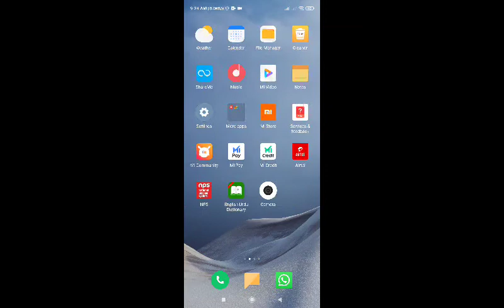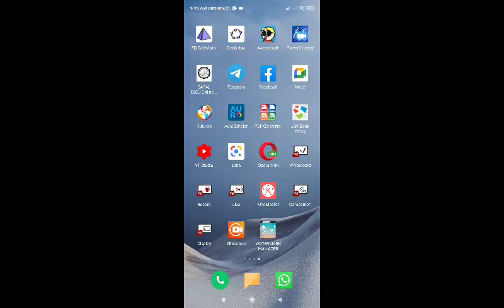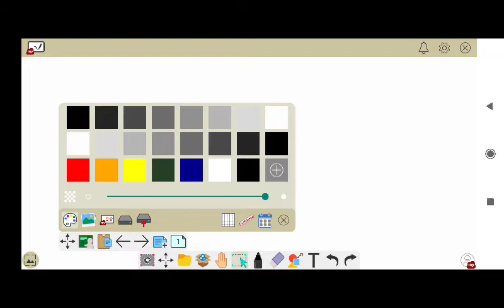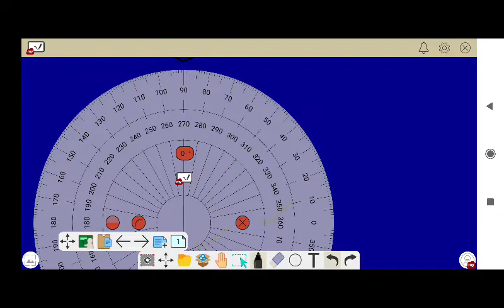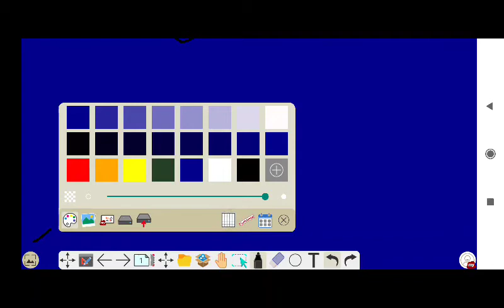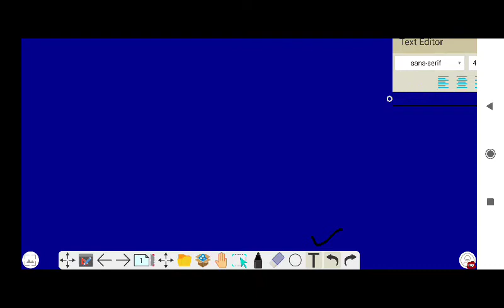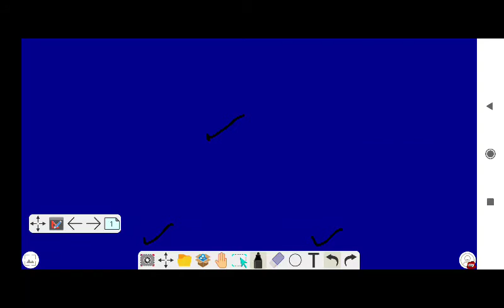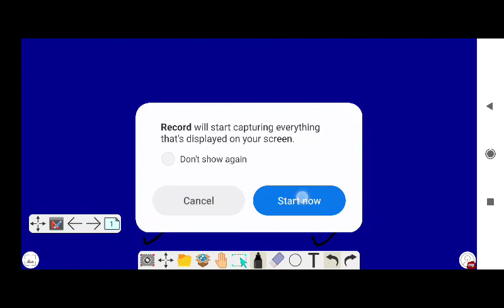Use of Digital board on Android mobile phone, Myview white board app for Teaching , On YouTube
White board  کو کس طرح استمال کریں